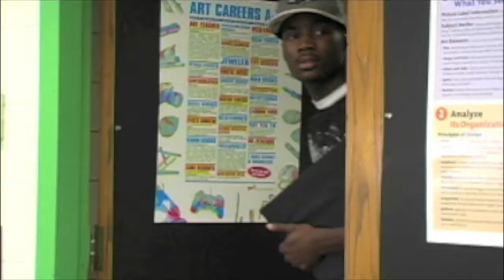Augusta 1st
Augusta Fells Institute Of Visual Arts high School 1st Video Project Fall 2009/10 School Year edited by Mr.C Bowie